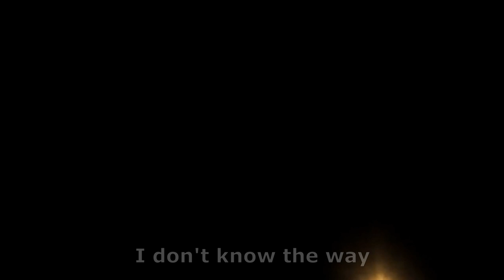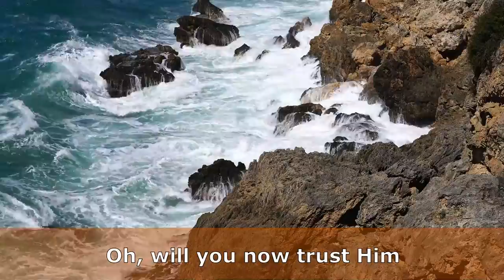All Dark Is The Night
Songwriter: James R. Murray, 1887
Arranger and singer: Edgar Franco.

All dark is the night, I don’t know the way.
But God is now ready to help, if I pray!
He sent His own Son to bring us the light,
And He has the power to help me live right!

Around me may come bad thoughts or dark fear,
But if I call Jesus, I know He will hear.
He’ll show me the way to trust and do good.
With Him in my heart, I can live as I should!

Oh, will you now trust Him and live for Him, too?
Give up your own ways, and say you are through
Of living in darkness with wrong thoughts within?
Then come to the Savior, who saves from all sin.

CREDITS:
PGMusic real tracks by:
Bass: Byron House.
Piano: John Jarvis.
Drums: Brian Fullen.
Guitar: Darin FAvorite.
Organ: Gene Rabbai.
Pedal Steel: John Jorgenson.